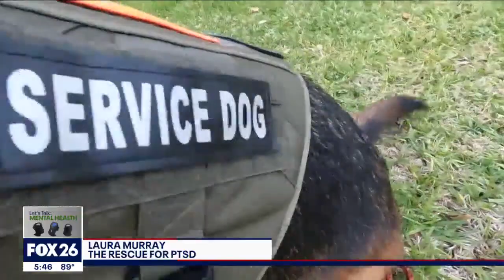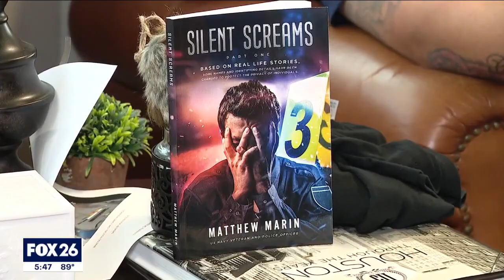Mental health: Veterans, first responders face PTSD symptoms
It's estimated more than 3 million people are diagnosed with Post Traumatic Stress Disorder in the United States each year. First responders and veterans are the most likely to suffer from the mental health disease. FOX 26's Randy Wallace reports more and speaks to those who have experienced the disorder.